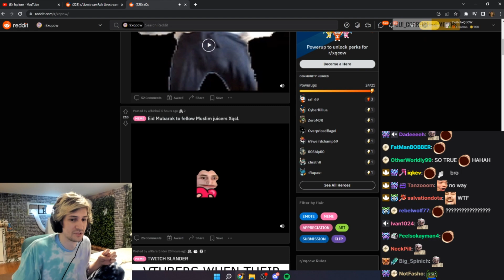xQc reacts to Eid Mubarak to Fellow Muslim Juicers